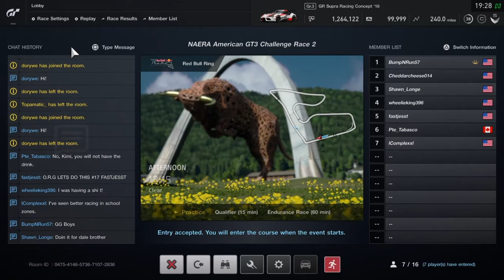Penalty Feast Like No Other | NAERA GT3 @ Red Bull Ring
Thrustmaster T150 Pro Racing Wheel
OpenWheeler GEN3 Racing Wheel Stand Cockpit